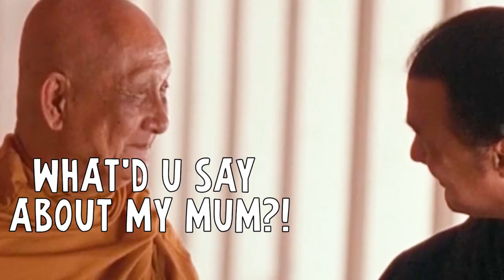"Belly of The Beast" - Unbelievably Funny Steven Seagal Movie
Perfect movie to have some fun. I have a feeling that the creators of this film were pretty thickly trolling Segal. Starting with the title, continuing with all these references to refrigerators and just to food in general. The loud and strongly pronounced shortness of breath...